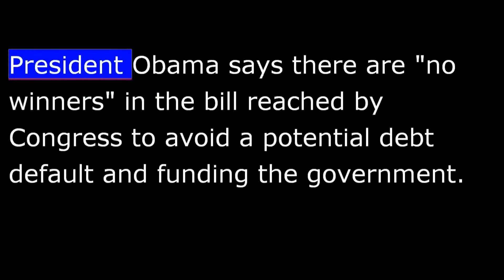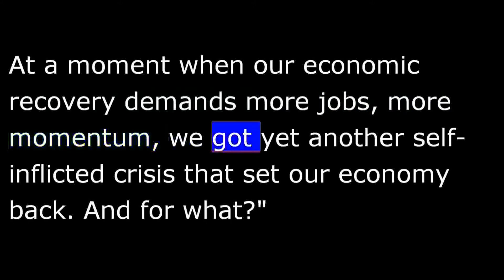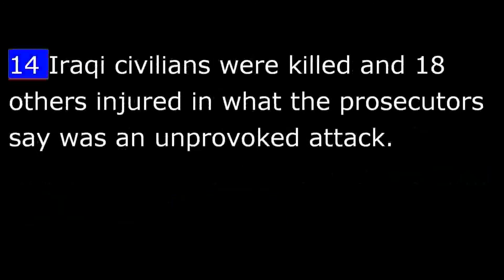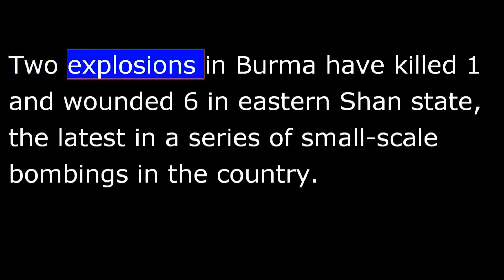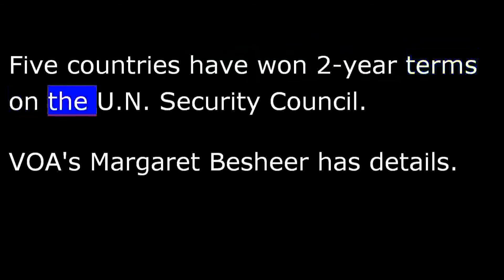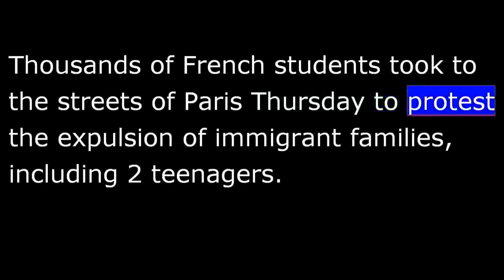VOA news for Friday, October 18th, 2013 - 20131018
From Washington, this is VOA news.  President Obama declares no winners in budget deal.  Deadly bombings sweep Iraq.  I'm Ray Kouguell reporting from Washington.
President Obama says there are "no winners" in the bill reached by Congress to avoid a potential debt default and funding the government.
Speaking at the White House Thursday, President Obama said the impasse that sparked a 16-day partial government shutdown "inflicted completely, unnecessary damage" on the U.S. economy.
Mr. Obama said he is looking for "willing partners" in upcoming negotiations with Congress on the budget and other important priorities.
White House correspondent Dan Robinson reports.
As federal employees returned to work, including White House staffers furloughed by the shutdown, Mr. Obama spoke about Americans' frustrations with politics in Washington.
He thanked what he called "responsible" Republicans for coming together to end the shutdown and debt-ceiling crisis, but saying, "There are no winners here."
"The American people are completely fed up with Washington.  At a moment when our economic recovery demands more jobs, more momentum, we got yet another self-inflicted crisis that set our economy back.  And for what? "  Mr. Obama said he will look for willing partners to get important work done, adding there is no reason leaders cannot govern responsibly without "lurching from manufactured crisis to manufactured crisis."
Dan Robinson, VOA news, the White House.
A wave of car bombings and suicide bomb blasts ripped through the Iraqi capital, Baghdad, and two northern communities Thursday, killing at least 61 people and wounding about 200 others.
Authorities say most of the Baghdad blasts happened in quick succession in Shiite Muslim parts of the city shortly after nightfall, including one near a playground that killed as many as six children.
There were no immediate claims of responsibility.
The U.S. Justice Department brought new charges against four former Blackwater Worldwide security guards for 2007 shootings in Baghdad that strained U.S.-Iraq relations.
The four were charged Thursday with various counts of voluntary manslaughter, attempt to commit manslaughter and the use of a firearm in a crime of violence.
Fourteen Iraqi civilians were killed and 18 others injured in what the prosecutors say was an unprovoked attack.
Two explosions in Burma have killed one and wounded six in eastern Shan state, the latest in a series of small-scale bombings in the country.
Police is still investigating the explosions, which occurred in the town of Namkham Thursday, not far from Burma's border with China.
Britain says it will allow Chinese companies to take a majority stake in its nuclear power projects as part of efforts to speed up London's power generation capabilities.
Finance Minister George Osborne made the announcement Thursday during a visit to a nuclear power plant in the southern Chinese province of Guangdong.
Mr. Osborne says Chinese companies will be allowed to invest in British nuclear projects initially as minority partners, and that any Chinese investment would also have to conform to "very stringent" British safety and security regulations.
Five countries have won two-year terms on the U.N. Security Council.
VOA's Margaret Besheer has details.
U.N. General Assembly President John Ashe announced the winners of the secret ballot vote.  "Chad, Chile, Lithuania, Nigeria and Saudi Arabia are elected members of the Security Council for a two-year term beginning on 1 January, 2014."
They will replace outgoing members Azerbaijan, Guatemala, Morocco, Pakistan and Togo.
The seats are allocated regionally, and all five candidates had been agreed upon in advance within their regional groups, so they faced no competition.  But they were all required to win a two-thirds majority approval of voting U.N. member states, which they did.
Thousands of French students took to the streets of Paris Thursday to protest the expulsion of immigrant families, including two teenagers.
Several of the demonstrators clashed with police during their march, but most of it reportedly took place peacefully.
A new report from the Walk Free Foundation says an estimated 30 million people are enslaved around the world.
The Australia-based group issued its first Global Slavery Index, a ranking of 162 countries by their prevalence of modern slavery.
Researchers considered crimes such as human trafficking, forced labor and the exploitation of children.
Mauritania is the nation with the highest percentage with a long history of hereditary slavery based on ethnicity.
I'm Ray Kouguell, VOA news.  Details on these and other stories on our website at voanews.com.